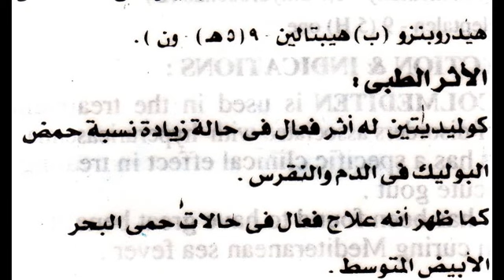كولميديتين Colmediten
دواء يحتوى على كولشيسين Colchicine لحالات زيادة حمض البوليك والنقرس ، ومرضى حمى البحر الأبيض المتوسط
السعر 50 جنيه 100 قرص